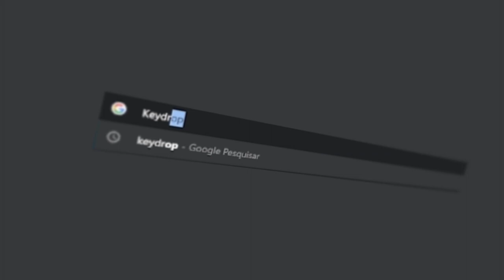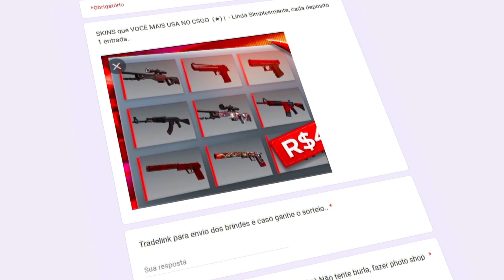2 ''NOVAS'' CONFIG que AUMENTA o FPS no CSGO.. (+242 FPS)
Olá, já viu estás opções que aumenta o fps do csgo?, se não click aqui que vou te mostra alguns teste que ajuda a aumenta o fps do csgo, espero que ajude vocês!

2 ''NOVAS'' CONFIG que AUMENTA o FPS no CSGO.. (+242 FPS)